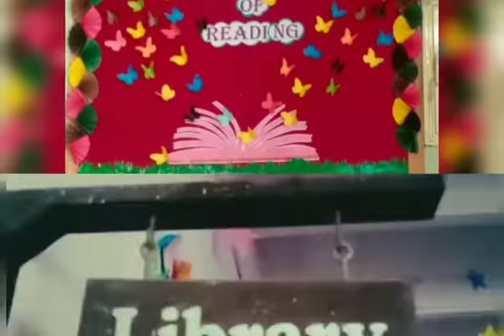This is our Library Time,,⏱)We read good books📚 to breed good thoghts,,,💭